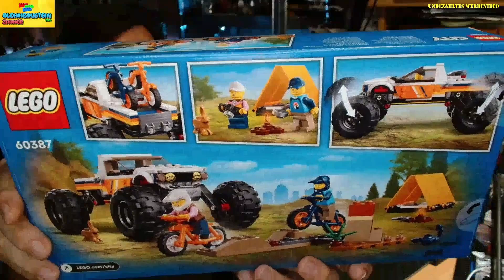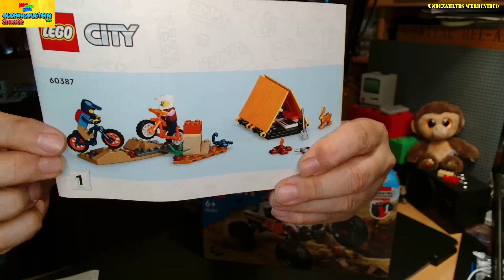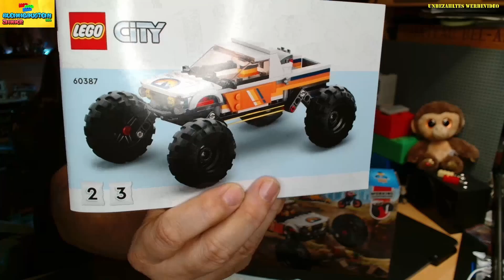Kann LEGO® City Offroad Abenteuer ? - Set 60387 - Review - Deutsch - Lego 2023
Das LEGO Set "Offroad Abenteuer" mit der LEGO-Nr. 60387 "4x4 Off-Roader Adventures" gehört zur Themenreihe LEGO CITY.  Dieser LEGO Baukasten ist 2023 erschienen und wird vermutlich bis 2024 im Programm bleiben. Das Set enthält 2 Minifiguren, von denen 2 exklusiv nur in diesem Set enthalten sind. In Englischen 4x4 im Deutschen spart man sich das? Hmmm.
Viel Spaß
Euer Markus

Wenn Ihr mich unterstützen möchtet, was mich sehr freuen würde.
Oder Vielleicht auch Set, die ich für euch bauen darf.
Ich bin für jede Unterstützung dankbar.

Die im Video angewendeten Musik Titel sind GEMA und den Lizenz frei entsprechend den Richtlinien durch Bekanntgabe der Daten:

Viel Spaß bei euren Projekten.